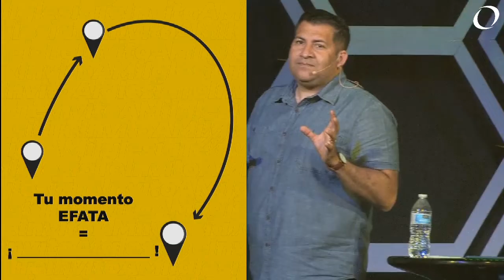Nervios de Primera Vez - Serie Te Invito A Mi Iglesia (Fin de Semana)